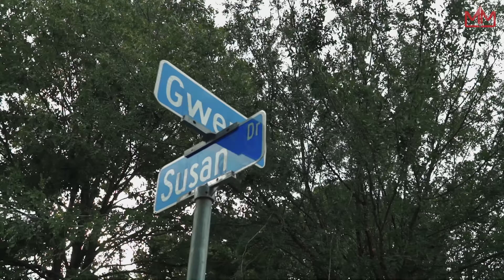Sherwood Marty - There's a lot of hate in "The Boot" but there's a lot of love too [Trailer]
(Snapchat) - mymixtapezapp